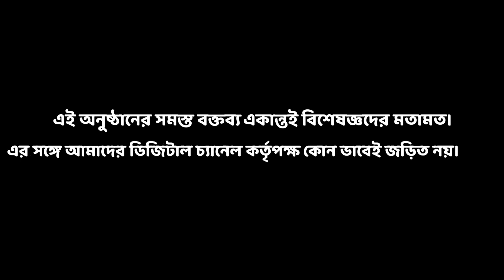কাশি কমছে না ? | হতেই পারে রাইনো ভাইরাস এর সমস্যা | Cough and Cold | Raino Virus | Swasthyasathi